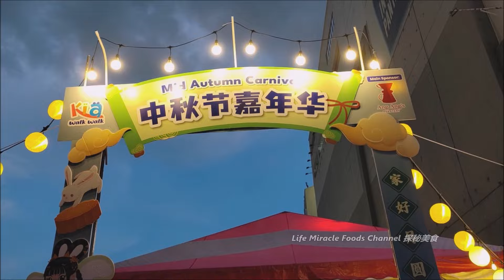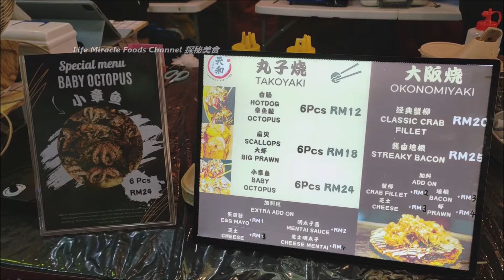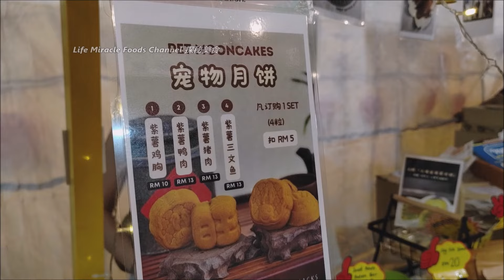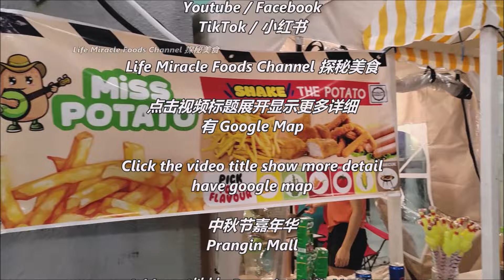槟城乔治市大风雨的中秋嘉年华美食潮流物品摊夜市 Heavy Rain Penang Mid-Autumn Festival Carnival Night Market Food Stalls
👉 邀約我们去探秘你的美食👇👇
✅ Prangin Mall 中秋节嘉年华
✅ Address/地址 : Prangin Mall, No 33, Jalan Dr Lim Chwee Leong, George Town, 10100 George Town, Pulau Pinang
脆皮烧肉叉烧特色美食小吃泰国合艾必到早市金荣巴刹美食街 Roast Pork Char Siu Street Food Thailand Hatyai Kim Yong Market

半夜香辣咖喱鸡鱼饭卤味猪肉粥槟城咖啡店宵夜美食好去处 Midnight Curry Fish Chicken Rice Pork Porridge Penang Bayan Lepas Food

咖喱鸡叁巴炒饭鸡丝猪肉粥炒米粉面槟城五条路晚餐宵夜当地街头特色美食 Curry Chicken Fried Rice Noodle Bee Hoon Penang Macallum Street Food